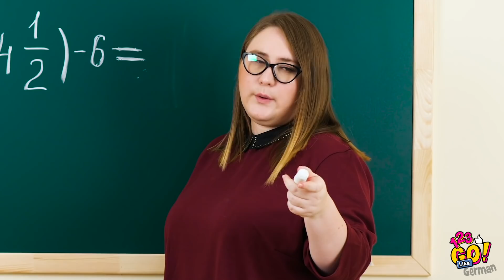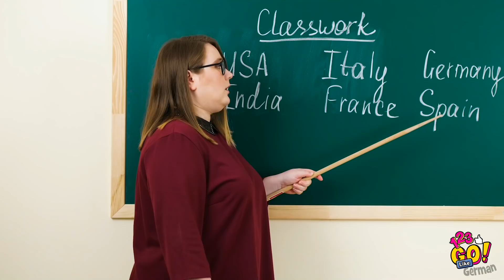SO WIRD MAN IN DER SCHULE BELIEBT! || Peinliche Lebenslagen auf 123 GO Like!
Schule ist schon schwer genug, da will man sich keine Sorgen machen müssen, ob die Leute einen mögen oder nicht. Aber wir alle lieben es, beliebt zu sein, oder?

Heute zeigen wir dir das Schulleben von Strebern und beliebten Schülern und dazu gibt´s lustige Lifehacks!

Danach wirst du wissen, wie man beliebt wird und neue Freunde in der Schule findet!